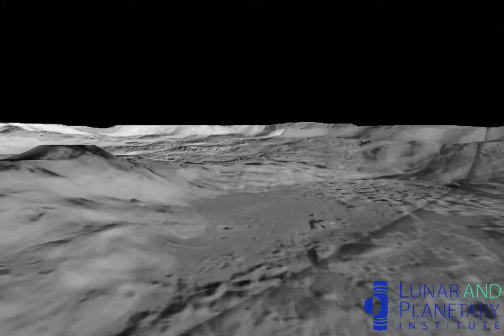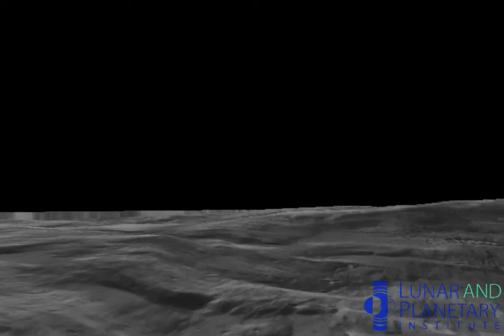KingCrater HiRes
King Crater is an exquisitely preserved impact crater on the lunar farside and an excellent candidate for future exploration by astronauts. The impact crater is ~77 km diameter, ~4 km deep, and has a spectacular claw-shaped central peak. A cascade of slumped blocks ring the crater walls, graphically illustrating the instability of transient crater walls in structures of this size. Flying over the crater reveals several ponds of debris that are thought to be impact melt and impact melt-bearing breccias that were produced when the collisional energy of an asteroid or comet melted a portion of the Moon's crust. Flow features and cooling cracks are visible in some of the deposits. Those ponds are excellent targets for future robotic spacecraft and/or astronauts wanting to determine the age of the impact event. Beyond the crater rim one sees additional ponds of material that were ejected from the crater while it was being excavated. Debris extends outward for a distance equivalent to about two crater diameters and, in some areas, seems to produced a rayed pattern. The distribution of ejected debris is not symmetrical about the crater, nor are the crater walls of uniform height, which are hints that suggest an impact trajectory from the south to the north.